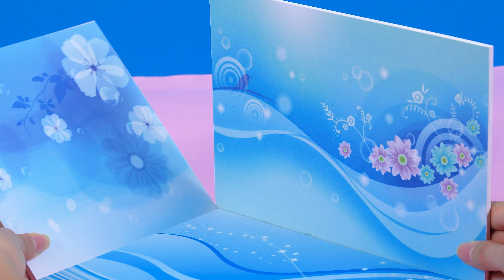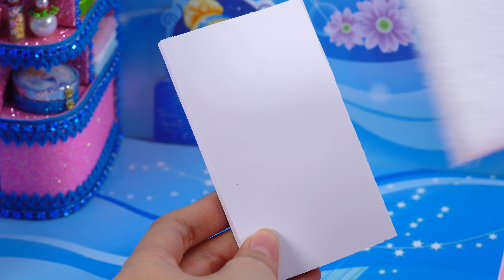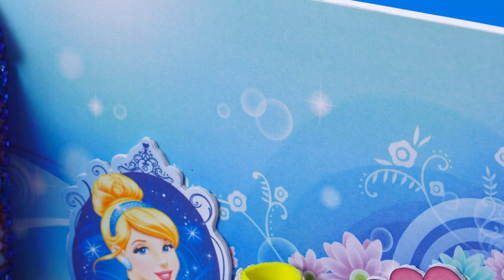DIY Miniature House ~ 10 Minute DIY Miniature Crafts #33